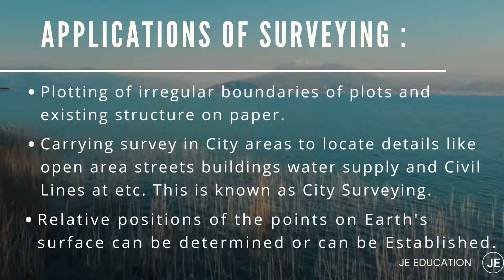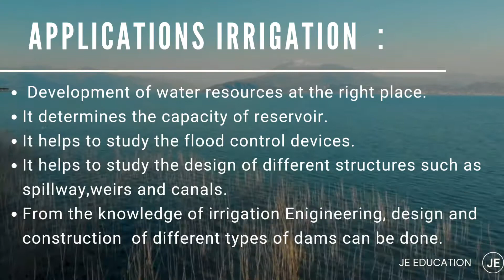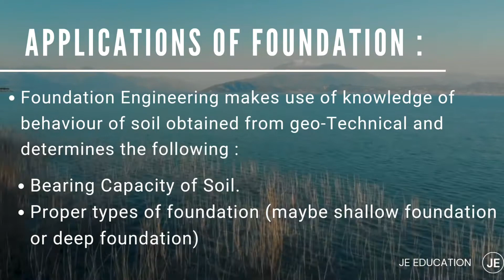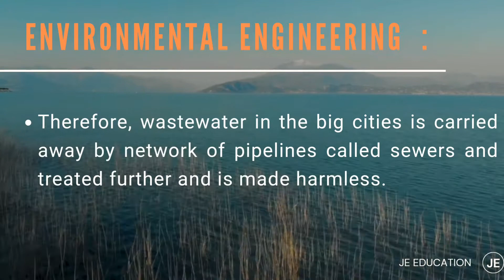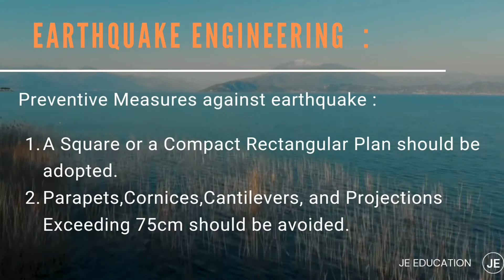| Basic Areas of Civil Engineering | Civil Engineering | JE EDUCATION |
Basic Areas of Civil Engineering.